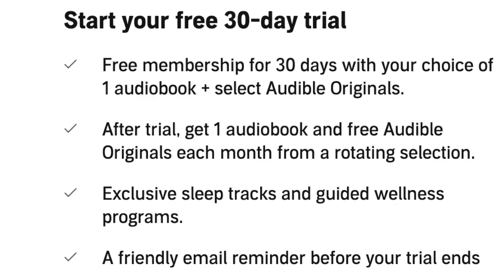LAW SCHOOL ADMISSIONS Q&A WITH FUTURE GEORGETOWN LAW STUDENT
Hi guys! In this video, I'm sitting down with another law school admit that will be starting law school this fall at Georgetown University.